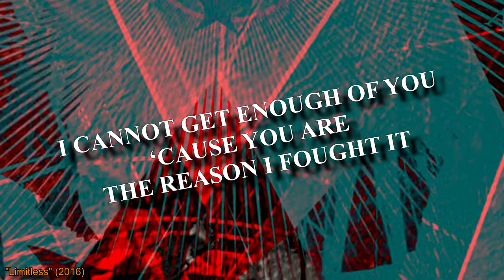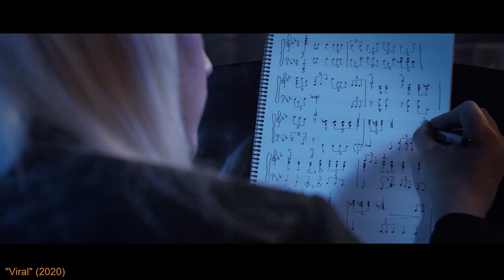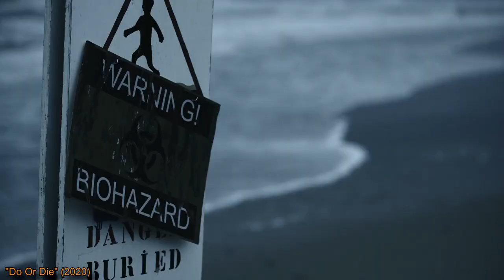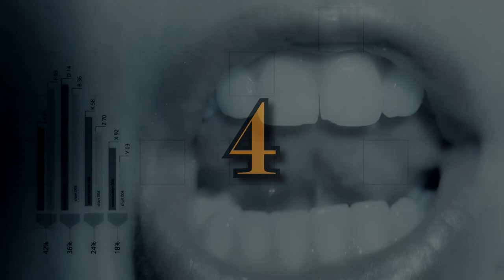TOP 30: AMARANTHE SONGS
All rights are reserved to Amaranthe!